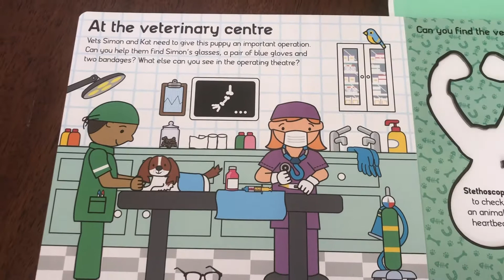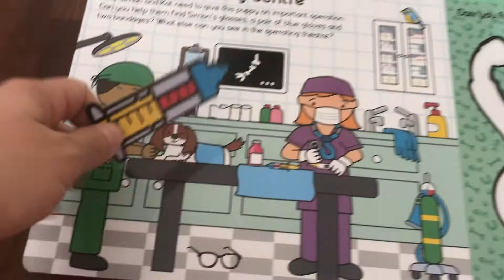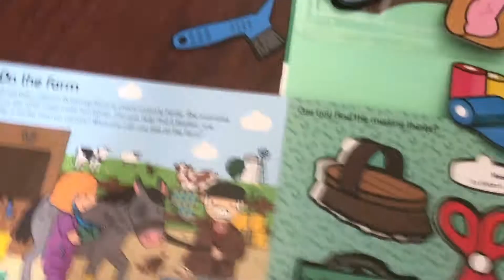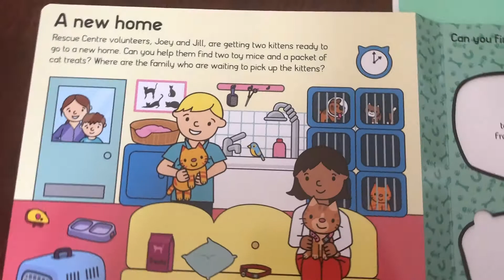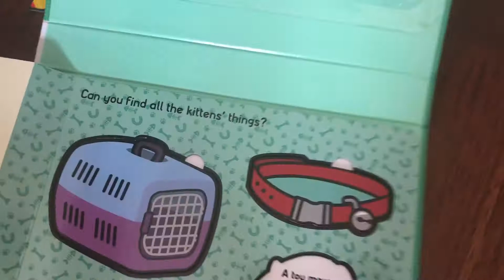Lets pretend Animal Rescue Priddy books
Lets pretend Animal Rescue Priddy books. Best interactive awesome book for toddlers. Puzzle Priddy Books Let's Pretend Play Doctor Veterinary.

PUZ-PRID-PRTEND-DOCT